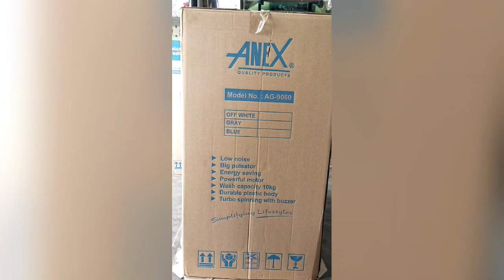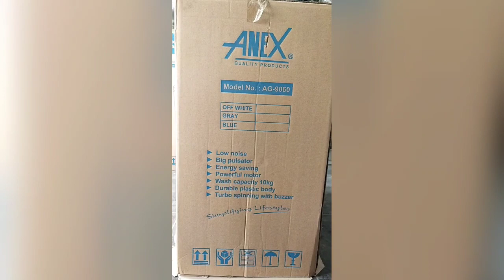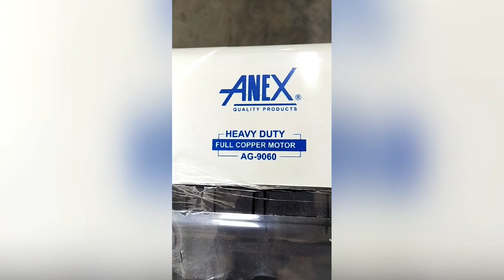Best Washing Machine In Pakistan 2020( Anex DOUBLE DRYER Washing Machine AG-9060)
Assalam o alaikum Viewer's aaj ki video mai hum apke lie lae hain Best Washing Machine In 2020
Anex washing Machine Model No 9060 review jis ma hum detail sa apko product ka functions or
quality ka bare mai
bataen ge ...

Dear Friends In this video I am giving review about Anex washing Machine Model No 9003 Review
In This Video wewill tell you in detail about the functions and quality of the product.

Speed Washing Machine Review

Location: Marwat Chowk, Manzoor COlony, Karachi Pakistan.